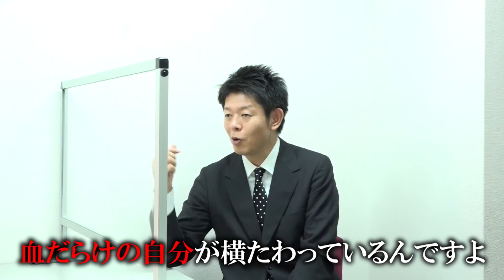【心霊】島田秀平さんの相談にのる〜その3〜 取り憑いた霊の正体【橋本京明】【閲覧注意】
先週に続き、島田さんが本気で悩んでいる現在進行形のお悩みを京明に相談！
島田さんの周りで起こる数々の不思議な現象。撮影中、島田さんに霊が！？
一体、何が起きたのか！！果たして、無事解決なるのか？？

【島田さんとのコラボ動画】

【今回のコラボ相手 島田秀平さんのチャンネルはこちら】

【京明が島田さんのチャンネルに出演したコラボ動画はこちら】
ラスト陰陽師 橋本京明 登場！霊が宿る人形の正体とは…【島田秀平のお怪談巡り】#152

「京明塾・京明勉強会 開催時期変更のお知らせ」
現在のコロナの状況を踏まえ来年1月よりスタートする事になりました。
年間費を少々お求めやすくし期限も延長して再度募集しております。
※各講座の録画・撮影は固く禁じております。

【陰陽師になりたい方 必見】「橋本京明 暖簾分け制度のお知らせ」
より多くの方に、築き上げた占術を広め世の為に貢献したいという思いから
師弟制度を含む暖簾分け制度を制定する事となりました。
詳細は↓下記のオフィシャルサイト↓
※いくつかの試験を通しての採用とさせていただきます。

「陰陽師・橋本京明チャンネル」では、
視聴者の皆様や開運を目指す方々が、幸せを掴むための企画動画などを制作していきます。